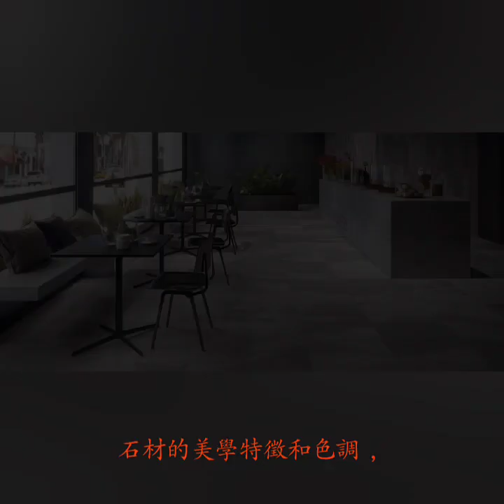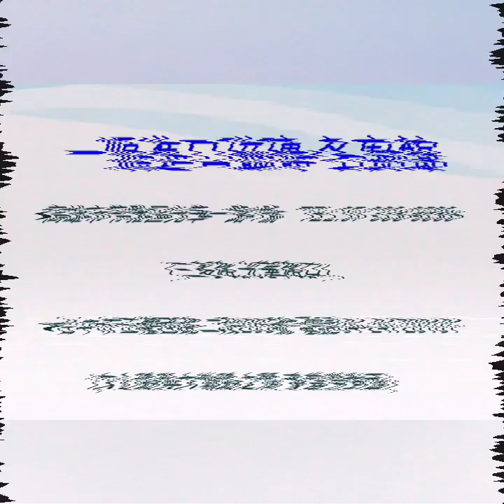ITALY-stone work 沃克-60X120--引領高品質的 精緻 磁磚 營造多元風格的時尚居家。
沃克系列，天然石材與陶瓷技術的完美結合，
將其變成一種永恆的建材，並強調質感的重要性
Supergres 選擇了 4 種不同類型的石材
在每一個細節上忠實地再現了它們的美學特徵和色調，
將它們塑造成最新一代的磁磚技術。